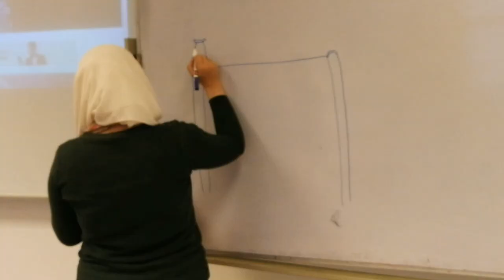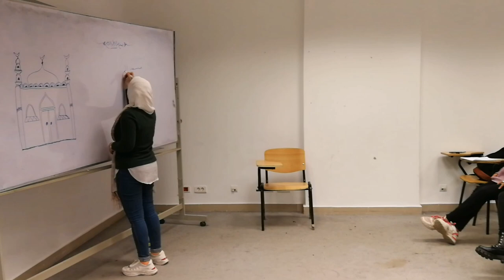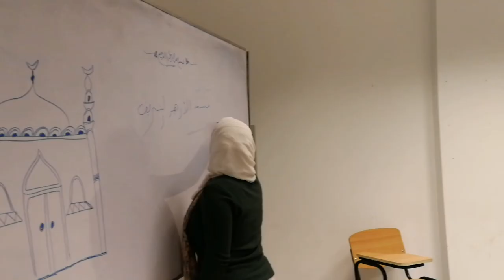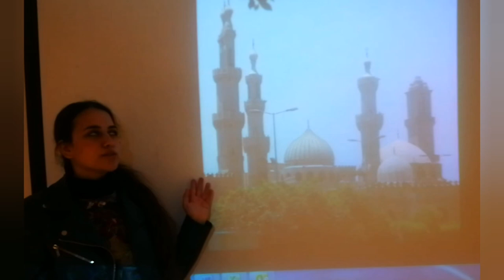NU GT3-06 FA19 حكاية مسجد الازهر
Type: Final Project

Video Title:

Selected Monument:

Drama Type: comedy act and documentary

Acting Roles:
doaa teacher
hana student
ahmed taha student

Idea: students in school studying about Al Azhar

Group Members:Hana Magdy Ahmed Taha Doaa Mohamed

Editing:
Research:Hana Magdy
Camera:
Script: Hana,Ahmed,Doaa
Director: